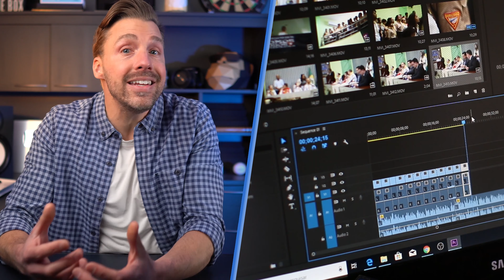6 Marketing SKILLS that are HARD to learn but will pay off FOREVER!